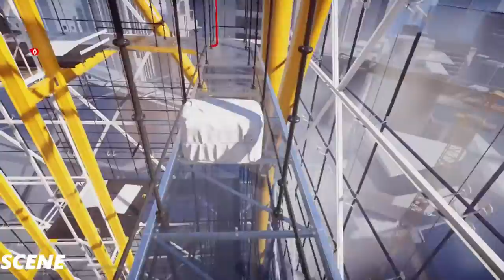Mirror's Edge Catalyst Gameplay Walkthrough Part 8 - Drone Works- (1080p)